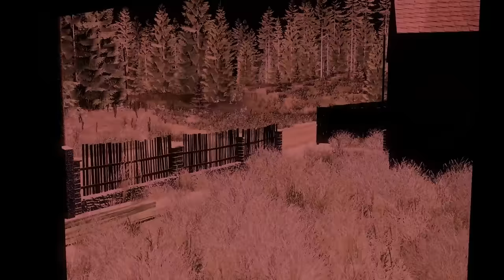"Blue" - DayZ Adventures with Random Survivors [UNEDITED]